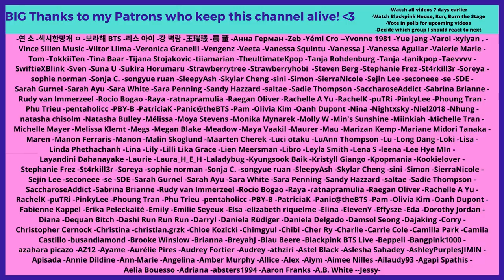BlackPink Rosé - Vogue Korea Interview - Reaction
Flo M.
Postfach 11 61
25442 Quickborn
Germany

Flo M.
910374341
Packstation 117
25451 Quickborn
Germany